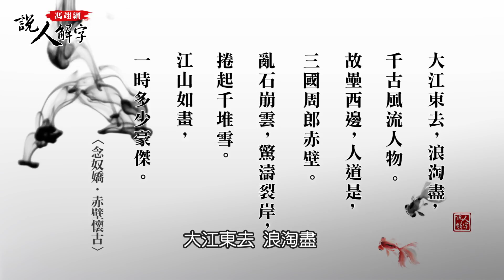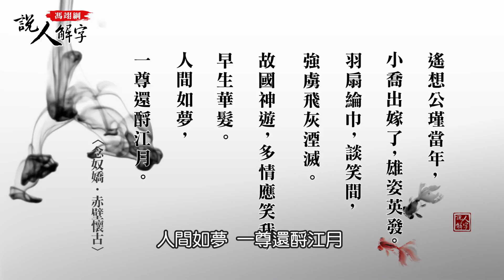蘇東坡二 馮翊綱說人解字 20171012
蘇東坡為官期間，有很長的一段時間都是被貶官外放，但困頓的生活反而成為寫作的養分，他完成許多膾炙人口的作品，比如《赤壁賦》、《念奴嬌》等等，而「人生如夢」、「江山如畫」、「俗不可醫」、「濃妝淡抹」也出自東坡居士的詩詞!連杭州名菜-東坡肉，也源於蘇東坡呢!這位千古風流的才子，竟對後世有這麼大的影響，令人敬佩!
想知道阿綱老師錄影時的小故事嗎?